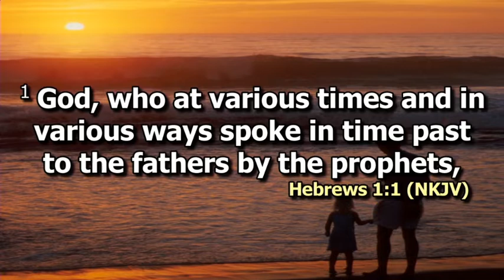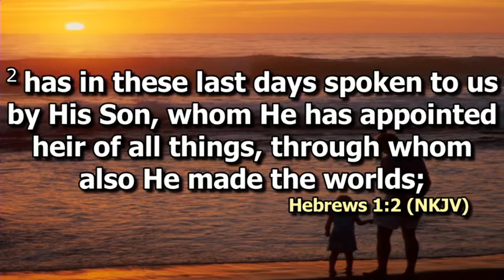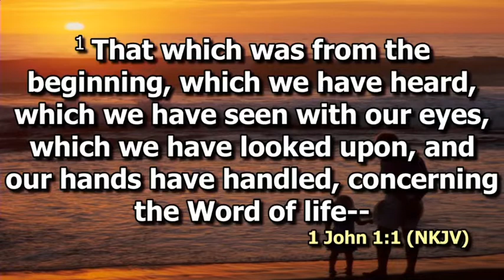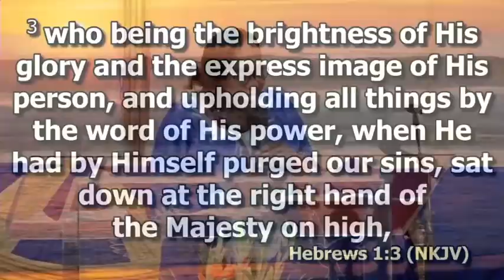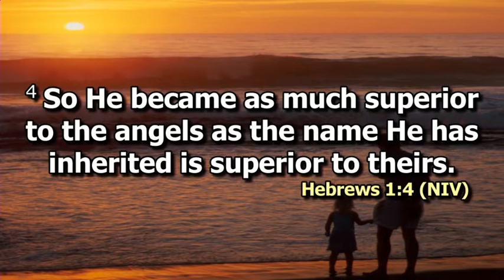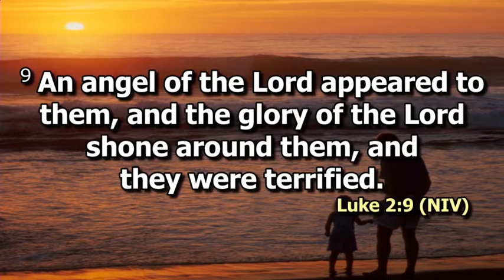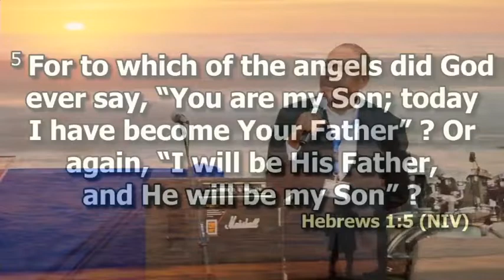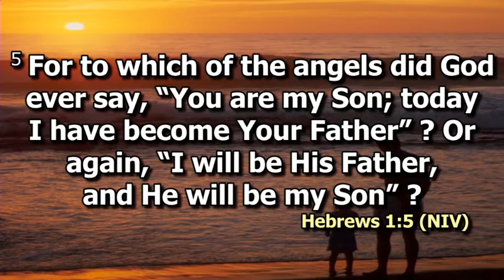ICC 2019 |Tuesday Bible Exposition | Rev. Emily Kamere.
ICC 2019